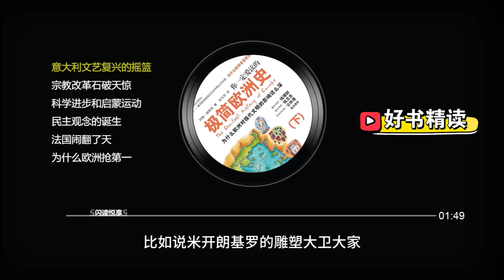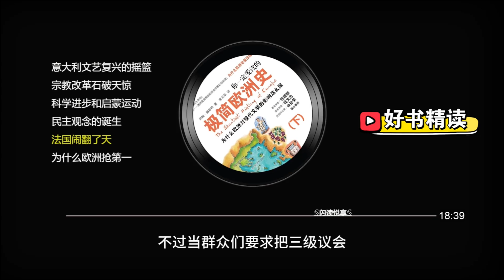好书精读《你一定爱读的极简欧洲史（下）》今天的欧洲和欧洲引领的现代文明是如何形成的？为什么欧洲对现代文明的影响这么深？原作名: The Shortest History of Europe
章节提示
00:00 意大利文艺复兴的摇篮
03:37 宗教改革石破天惊
07:00 科学进步和启蒙运动
11:17 民主观念的诞生
17:23 法国闹翻了天
21:41 为什么欧洲枪第一

接上部
第二章　神性到理性，科学到浪漫

随着文艺复兴来到，欧洲社会开启了它漫长的世俗化过程。在世俗的世界里，宗教可以存在，但是属于私人事务，或是一群人受到某些信念所吸引的结社团体——就像我们今天的世界。宗教不能左右社会，不能强制每个人遵守规定和仪式，也不能宰制思想。

西方人现在计算年代的方法是建立在两个不同的基准上，这不啻是代表：这个文明的本质是个混合体。制定公元年份是从基督诞生的那年起算，这表示西方人依然承认自己是基督教文明的一部分。AD是拉丁文Anno Domini的缩写，意思是救世主出世之年（事实上耶稣并非诞生于公元元年，生于公元前6年或前4年更为可能）。不过，我们把时代划分为几个纪元——古典时期、中世纪、近代，就跟基督教毫无关系了。这是文艺复兴时期的观点，意指古典世界已臻于完美的巅峰，之后人类逐渐偏离了正道，就此跟宝贵的遗产失却了联系。这段“暂停”时期就是所谓的中世纪，也就是基督教会在知识和社会生活上实现全面操控的时期。因此，古典时期、中世纪和近代的区分，和基督教是不相干的。

由于《圣经》是以拉丁文书写，极少人能够阅读。 马丁·路德画像，德意志宫廷画家卢卡斯·克拉纳赫（Lucas Cranach）绘于1532年。 教会说，它是第一个也是最后一个解读《圣经》的权责单位。任何人要是利用《圣经》去批评教会的训示或作为，就会被当成异教徒绑在木桩上烧死；换句话说，你要是非信徒，不但会害了自己，对基督教也会造成威胁。

保罗说：“你只要相信耶稣基督就能得救。”马丁·路德从这句话里做出推论： “你根本不必做任何事就能得救，尤其不必对神父的指示言听计从。你只要相信上帝、抱持信仰就行了。”“因信称义”，是路德教派的中心教义。只要相信基督，你就能得到救赎。当然，作为信徒，你会乐于去做让上帝高兴的事，一如教会所说，要行善积德，去做一些耶稣说我们该做的工。可是，行善积德本身并不能帮助你得救。

宗教改革运动，是以《圣经》的训示和教诲为据，对罗马教廷进行改革的运动。它希望重塑早年的教会生活。宗教改革所带来的信息是：基督教并不是罗马人的宗教。

文艺复兴和宗教改革都是向过去看齐的运动，两者皆是意图将欧洲这个混合体的某个部分独立分离出来。文艺复兴着眼的是古希腊和罗马的知识成就，新教改革者则是频频回顾罗马教廷承袭罗马习性之前的基督教会。天主教教会保存的文献在这两个运动中都占有核心地位。它所保存的希腊和罗马学术，被文艺复兴运动拿来规避它对知识的钳制，而它所创造并予以神圣化的《圣经》，则被新教改革者拿来颠覆它的神学和单一性。

这些科学家多么聪明啊，可是他们的聪明带来了什么？他们发现，人类并不是宇宙的中心；人类其实微不足道。这是西方普遍面对的困境：我们很聪明，可是我们不断在发现自己的无足轻重。

科学革命之后，那个时代的人并不认为科学的种种发现贬低了人的重要性。恰恰相反的是，他们认为，如果人类做得到这一步——借由理性思索出整个自然体系的运作，又能用数学精确表达，当然就可以利用理性更上层楼。我们可以把这份理性用于人类生活，让它得到脱胎换骨的改善，这份以理性为尊的渴望，就成了启蒙运动的驱动力。 这场18世纪的知识运动，目的是发挥理性，将它运用在政府、道德观念、神学和社会的改造上。 启蒙运动从法国发端，声势也最为壮大。在启蒙运动的学者看来，这是个受无知和迷信宰制的世界。社会有两股非理性的强大势力，一是教会，即天主教廷；一是法王，那位绝对专制的一国之君。教会和法皇的地位之所以屹立不摇，靠的就是人民的无知。

启蒙运动的信息是：宗教是迷信。因此，尽管宗教曾是欧洲文明的核心，现在也不得不靠边站，由理性取而代之。跟着理性和科学走，未来就有进步。这个箭头（见下页）带我们跳出了这一页，也带我们脱离黑暗，走向光明。

浪漫主义运动崇尚感受、情绪以及所有的强烈的情感。在这方面，它和一心一意信奉理性的启蒙运动形成截然的对比。这场运动延烧整个欧洲，但尤以德意志地区（今日的德国）为烈，理念在此也得到最充分的发挥。浪漫主义的信徒并不想用理性去控制情绪和激情。在他们心目中，光是优雅地将古典曲调重新演绎出来，称不上是伟大的作家或艺术家；穷尽灵魂，掏心剖腹地将热情、痛苦、绝望赤裸裸地摊在第一线的才是。艺术应该是情感激荡、表达淋漓、惊天撼地的。 德国发展出的这些观念，是刻意针对法国启蒙运动观念而发。德国人说，你不能拿抽象的语汇空谈人类和社会，因为人是不一样的，端视你生长在什么国家而定。浪漫主义的信徒说，我们的语言和历史塑造了我们，这些东西深植在我们体内。因此，有自己历史和语言的德国人，永远都跟法国人不一样。

现代社会对文化的兴趣和尊重就发端于这个转折点上，历史上头一遭，知识分子开始搜集民俗文化。对于傲慢自大的法国知识分子关于理性的夸夸之言，他们的答复是：穿上你的靴子去走走路吧，走向平民百姓，走向农村耕民，记下他们的故事和歌谣，从中你会找到真正的启迪。浪漫主义的信息是：文明是人为的，它束缚了我们、局限了我们，唯有活在传统文化当中，你才算是活得完整。

被分裂、被撕扯、被困惑，是欧洲的宿命。其他的文明只有单一传统，不是这种具有三重元素的大拼盘，欧洲在道德和知识生活上一直受到煎熬、困扰和瓦解。欧洲的血统来自一种非常混杂的渊源，没有一个可以称为“家”的地方
引自 全书

 第三章　争战一千年

……因此，“罗马的灭亡”在许多方面都有误导之嫌，而最让人误会的是宗教方面——罗马帝国的国教和教廷其实都幸存下来，甚至受到侵略者的拥抱。这是个起始点，欧洲文明就此奠基。对此我们前面已经做过表述：日耳曼人支持罗马基督教会，而罗马教会保存了古希腊罗马的学术

十字军于1095年开始东征圣地，持续攻伐了将近两个世纪。
引自 全书

 第四章　民主意识，这样开始的

这三位希腊大哲学家对雅典的直接民主提出严重质疑，拜他们的批评之赐，我们对它的运作方式有了了解。他们指出，人是善变无常的、优柔寡断的、浅薄无知的、容易被操弄的，而政治是一种精细的艺术，需要智慧和良好判断，这不是每个公民都拥有的特质。

我们把公元476年定为西罗马帝国灭亡之年，在此之前，中世纪的社会形态已慢慢成形。当时已有大地主产生，他们住在高墙深沟环绕的宅邸里，既是发号施令的主子，也是这块土地上工作者的保护人。这些将个人服从而非对国家（不管是共和或君主政体）的服从作为维系力量的小社会，就此取代了西罗马帝国。但罗马的统治，始终余波荡漾在欧洲人的记忆里
引自 全书

 第五章　有国王的民主，没国王的极权

自西欧有王国开始，统治者与被统治者之间就是一种不成文的契约关系，这个信念从来不曾完全消逝

会议。其中一院专属于神职人员代表，一院是贵族代表，另一院是平民代表。至于英国，以大主教和主教为代表的神职人员连同贵族，一起在上议院或称贵族院开会，平民则有自己的下议院

在一个王国境内，民选出来的议会和市长可以自己管理自己的市镇，这是欧洲才有的发明；实力坚强的君主不可能容许敌对的权力中心坐大，他们会派自己的人马去管辖那些市镇。在欧洲，随着商人、金融家和制造业者的荷包日益丰厚，权力也跟着水涨船高，就是拜这种半独立的地位之赐——国君为了掌控乡间坐大的贵族地主，越来越仰赖自治城市和它们的财富（借由征税或借贷取得）。这也是一种极不寻常的发展。 弱势的君主和他们的贵族时有扞格，跟国会也是角力不断，直到进入近代，公元1400年左右，君主开始居于上风，封建君主慢慢转变成绝对的君主专制，不再仰赖议会鼻息。

君主专制”这个词可能有误导之嫌。它不表示欧洲的君王能够恣意地为所欲为，他们并不是暴君；一般情形下他们有义务维护法律，确保司法以公平对待臣民；若是国家安全有虞，他们自己也可以处理。只是他们提倡“君权神授”的观念，指称国王是上帝派到凡间的使者，所以万民必须服从，这比起早期君王的说辞更为浮夸，但君主自己也得受这个规范的限制，因为他们知道，自己的治国成绩终究要受到上帝的审判。

个人权利： 人民有向国王请愿的权利（教会人士曾向詹姆斯二世请愿，希望国王更改他的宗教政策，结果遭到詹姆斯惩罚）。 人民不得被课以过高的保释金和罚金。 人民有不遭受残酷与非常惩罚的自由。 新教徒有携带武器的权利。 陪审团成员不得由国王选派

这个没有通融余地的共和国美德是：为了国家，什么都可以牺牲，肝脑涂地在所不惜。而且他们认为存在着能够净化灵魂的信念。这是罗马共和对世界上第一个现代极权国家的最大影响
引自 全书

 第六章　皇帝和教皇到底谁大？

公元962年，由查理旧帝国分出去的德意志境内终于出现一个强大的新王，奥托一世（Otto The First）。教皇为他戴上罗马帝国的皇冠，从此以后，无论何人登基为德王，在受教皇加冕后也兼任罗马帝国的最高元首，亦即后来的神圣罗马帝国皇帝

反观中欧，教皇和皇帝一直硝烟不断，两大权力中心为了互斗，宁可把自己在国内的权威当成交易拱手让人，结果，地方权力不减反增，小虾米变成了自治体，根本不把他们的君王放在眼里
引自 全书

 第七章　语言：从两种变几十种

在英国，日耳曼语系则是获得全面的胜利，从本地英国人饱受盎格鲁、萨克森和朱特族这些侵略民族倾轧来看，这应是意料中事。9世纪到10世纪，英国二度遭到外族侵略，这次是维京人来犯，说的也是一种日耳曼语。随着这些日耳曼方言的交融，英文的基本词汇和语法于焉而生，而在演变的过程中，英文失去了它日耳曼语源的字尾变化

1066年，英国三度被侵，这回领军来袭的是法国诺曼底的威廉公爵。诺曼人的祖先是斯堪的纳维亚的北欧人，当初受国王感召定居于法国，金盆洗手不再烧杀掳掠。他们说的是自己一套独特的法语，属于罗曼语系，但夹杂许多拉丁文。此后数百年间，英国这个新的统治阶级继续说诺曼法语，但最后也和英语熔于一炉，导致英文语汇大量增加。如今的英文，几乎所有东西都有两个以上的字汇，举“国王”和“国王的”为例，英文本是king、kingly，后来加入了royal、regal、sovereign。数量上，英文词汇要比法文和德文多出数倍——它毕竟是法文和德文的混合加总。
引自 全书

结语　欧洲，为什么可以抢第一？

1480年，中国明朝皇帝下令停止所有的海外探险和贸易，继续从事贸易的商人被视为走私犯罪，皇帝会派军队破坏他们的居处，烧毁他们的船只。但在欧洲，没有一个国王曾经滥用或自许有这样的威权，宣布这样一个闭关自守的律令代价高昂，没有一个国王负担得起。在欧洲，当国王的总是强敌环伺，而中国皇帝的君权无人能比，这是他们拥有的优势——或者说是陷阱。欧洲国家之间相互为敌，是它们向海外扩张的一股推动力量。

欧洲的历史演进泰半从奠基的这一刻起便已注定。政府对人民毫无掌控能力，它们必须殚思竭虑，才可能争取到人民的服从。它们若想扩张势力，就得提供良好的政府——也就是维护治安作为回报，它们不能像亚洲和中东不计其数的帝国及王国那样，光靠收税机制和进贡就能运转。 数百年来，这些国王最大的威胁是他们最有权势的下属——有地的贵族阶级。这些权臣最后终于俯首，但因为已在自己的领土上雄霸够久，早就为自己也为他们土地上的人民争取到私有财产的保障。“不是所有的东西都属于国王”，这是欧洲自由和繁荣的基石。

反观欧洲，权力不但分散，精英文化也是个大拼盘，与君权统治之间的系带并不牢固。中国人非常聪明，可是他们的聪明从来不会脱轨失控，纵有奇思异想，基本上都不曾造成纷扰。欧洲社会的开放则是源远流长。近代欧洲在经济上爆发力十足，智识生活百家争鸣，皆是基于一个事实：不管是好是坏，从来没有一个单一强权掌控过它、形塑过它。它多元的历史遗产因此能被充分发掘、延伸；希腊的数学观念在科学革命时期得到实现，从而建立起科技创新的一个新基础。
引自 全书